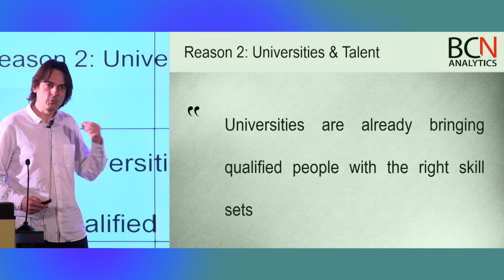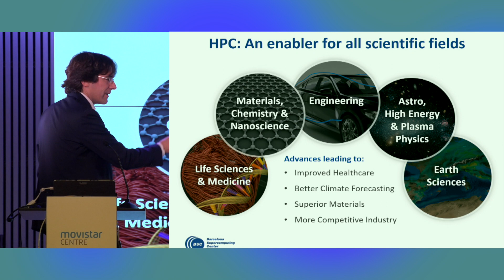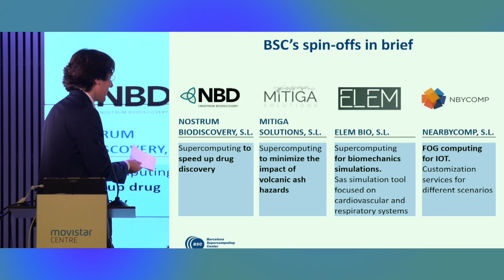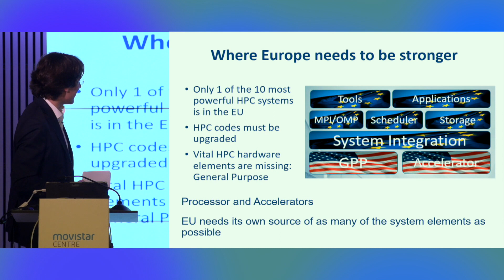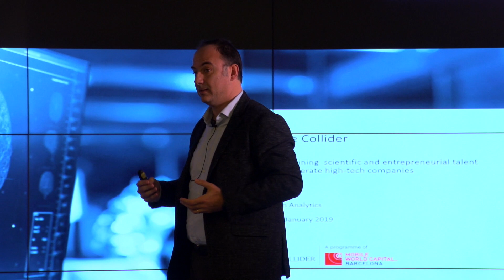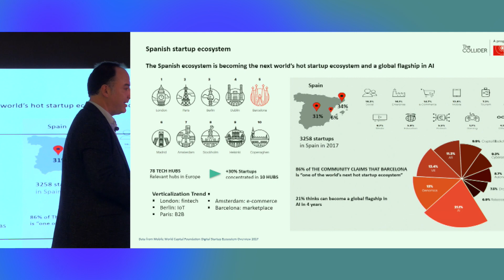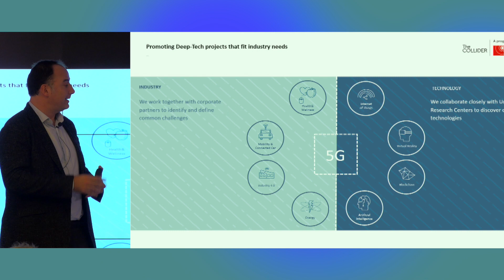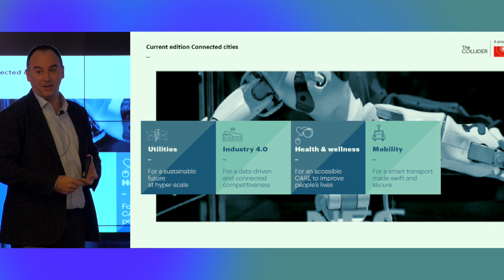Barcelona: Hub For Advanced Analytics And Big Data - January 2019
On January 21st our event with speakers
Josep Maria Martorell (Associate Director at the Barcelona Supercomputing Center) and Òscar Sala (mVentures Director at the Mobile World Capital Barcelona organization). Both will share their views on Barcelona and its potential to become a European Hub for Advanced Analytics and Big Data. You can see their bios below.

Josep Maria Martorell is Associate Director at the Barcelona Supercomputing Center, Spain’s leading supercomputing centre, specialized in High Performance Computing. Josep Maria gathers a rich experience in technology and research in government, education and the private sector. Among other positions, he was Director of Research for the Catalan Government, Head of Research at Universitat Ramon Llull and is a shareholder and advisor in multiple technological startups in Barcelona.

Òscar Sala is the mVentures Director at the Mobile World Capital Barcelona organization, a venture builder program that addresses the challenge of transforming scientific knowledge into technological solutions. In the past, Òscar held multiple positions related to technology and innovation at Caixabank, VP of Product Strategy at Strands (a successful local fintech), and member of the board at Mobey Forum, a global industry association empowering banks and other financial institutions to lead the future of digital services.